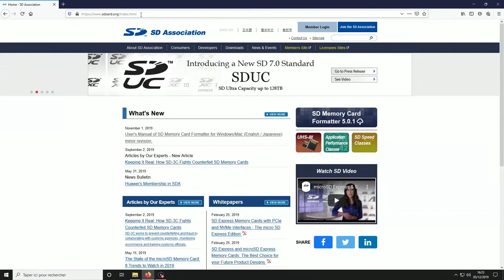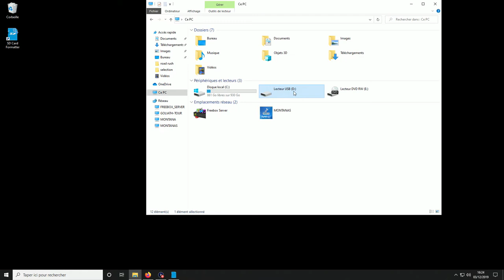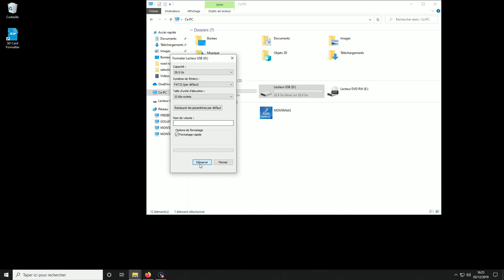[TUTO] problème ou capacité non-reconnue avec clef usb, micro sd, sd, ect.....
vous avez des soucis (impossible de l'ouvrir, impossible de le formater, capacité ou clef  non reconnu) avec votre clef usb, sd, micro sd,etc...   - dans c'est cas la, un formatage peut réglé le problème mais supprimera ce qui est dessus.

sd formatter:
le lien:

cette chaine a était crée pour parler de jeu vidéo🎮 (ps4, switch, pc, etc...), high teck, etc...

gta 5:
- dlc
- maj
- aide
- info
- tuto

social club (gta5):
mon crew "13 eme mafia" (crew libre):
lien:

destiny (clan)
lien: